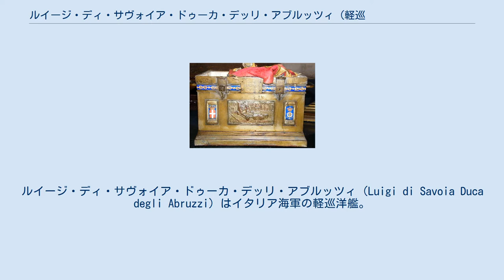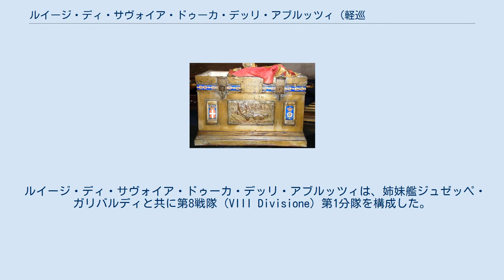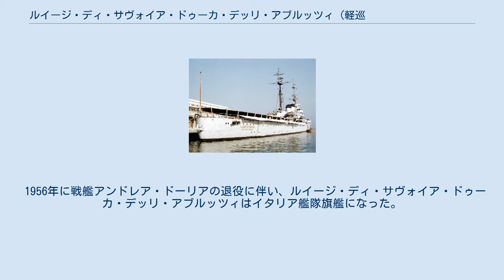ルイージ・ディ・サヴォイア・ドゥーカ・デッリ・アブルッツィ (軽巡洋艦)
ルイージ・ディ・サヴォイア・ドゥーカ・デッリ・アブルッツィ（Luigi di Savoia Duca degli Abruzzi）はイタリア海軍の軽巡洋艦。
ルイージ・ディ・サヴォイア・ドゥーカ・デッリ・アブルッツィ級のネームシップ。
艦名はイタリアの王族で登山家、探検家であるルイージ・アメデーオ・ディ・サヴォイア＝アオスタに因む。
 ルイージ・ディ・サヴォイア・ドゥーカ・デッリ・アブルッツィは、命名元の死去と同年の1933年12月28日にラ・スペツィアのOTO社で起工、1936年4月21日に進水し1937年12月1日に竣工した。
アブルッツィは1937年の公試中に、8,635トンの軽荷状態で34.78ノット、103,991馬力を記録した。
 進水したルイージ・ディ・サヴォイア・ドゥーカ・デッリ・アブルッツィ。
 ルイージ・ディ・サヴォイア・ドゥーカ・デッリ・アブルッツィは、姉妹艦ジュゼッペ・ガリバルディと共に第8戦隊（VIII Divisione）第1分隊を構成した。
以降は1938年のスペイン内戦でいくつかの活動を行った後、1939年にポルトガルを訪問。
それからアブルッツィは第8戦隊旗艦となった。
 ルイージ・ディ・サヴォイア・ドゥーカ・デッリ・アブルッツィの最初の本格的な軍事行動は、1939年4月のイタリアのアルバニア侵攻であった。
アブルッツィは僚艦ジュゼッペ・ガリバルディ、4隻のザラ級重巡洋艦、駆逐艦13隻、水雷艇14隻その他艦艇と共に、アルトゥッロ・リカルディ提督麾下のイタリア艦隊の1隻としてアルバニアに上陸するイタリア陸軍の兵員11,300名と戦車130両、装備品を上陸させたが、アルバニア側の抵抗は極めて微弱であり、目ぼしい活動といえばドゥラスとサランダに主砲の数斉射を行った程度であった。
イタリア軍はほとんど抵抗なくアルバニア全土を占領し、国王ゾグー1世は亡命を余儀なくされた。
 ルイージ・ディ・サヴォイア・ドゥーカ・デッリ・アブルッツィはタラントを拠点にアントニオ・レグナーニ提督の旗艦として、第二次世界大戦を迎えることになった。
 大戦中、ルイージ・ディ・サヴォイア・ドゥーカ・デッリ・アブルッツィは姉妹艦ジュゼッペ・ガリバルディと度々行動を共にした。
1940年7月9日、2隻はカラブリア沖海戦に参加、続いて9月にはアレキサンドリアからマルタへ兵員輸送を行うハッツ作戦のイギリス海軍輸送船団への攻撃を行うイタリア艦隊に参加した。
 1940年12月から1941年3月半ばまでルイージ・ディ・サヴォイア・ドゥーカ・デッリ・アブルッツィはアドリア海で活動し、ギリシャ・イタリア戦争で船団護衛や沿岸砲撃に従事した。
3月26日にアブルッツィとガリバルディはブリンディジを出撃してクレタ島近海へ向かい、マタパン岬沖海戦に参加した。
しかしこの海戦で2隻が戦闘を行うことはなかった。
 1941年5月、ルイージ・ディ・サヴォイア・ドゥーカ・デッリ・アブルッツィとジュゼッペ・ガリバルディは北アフリカ行きの輸送船団護衛に従事した。
この任務中にアブルッツィはイギリス海軍の潜水艦アージから雷撃を受けたが命中しなかった。
 7月28日、僚艦ジュゼッペ・ガリバルディがイギリス海軍の潜水艦アプホルダーに雷撃されて大破、戦線離脱した。
ルイージ・ディ・サヴォイア・ドゥーカ・デッリ・アブルッツィは8月にイギリス海軍のサルデーニャ島空襲作戦ミンスミート作戦の、次いで9月に輸送作戦ハルバード作戦の阻止行動に参加した。
11月にガリバルディが復帰してからは、2隻は共に船団護衛任務に戻った。
しかし船団護衛に従事中だった11月22日、ルイージ・ディ・サヴォイア・ドゥーカ・デッリ・アブルッツィはマルタ島から発進したイギリス空軍機からの雷撃を受け艦尾を損傷した。
 ルイージ・ディ・サヴォイア・ドゥーカ・デッリ・アブルッツィとジュゼッペ・ガリバルディは、ハイファを基地とするイギリス海軍水上艦艇から占領下のギリシャへの海上交通路を防衛する任務に就いた。
1942年の終わりにアブルッツィはジェノヴァで大規模な改装に入ったが、この時アブルッツィにはドイツ製のFu.Mo.21/39レーダーが装備された。
改装完了後、アブルッツィは再びガリバルディと行動した。
 1943年9月8日にイタリアの降伏を迎えると、ジェノヴァに在泊していたルイージ・ディ・サヴォイア・ドゥー...